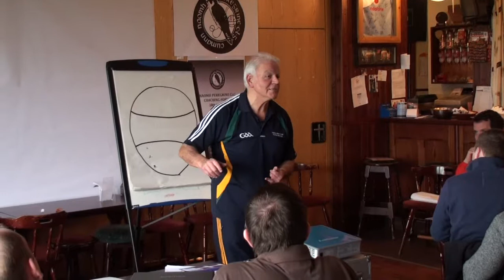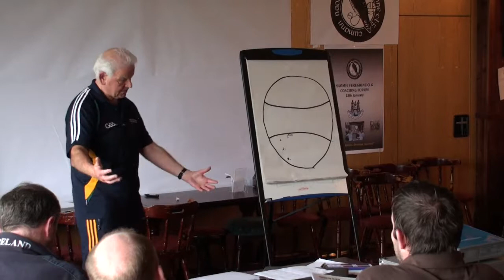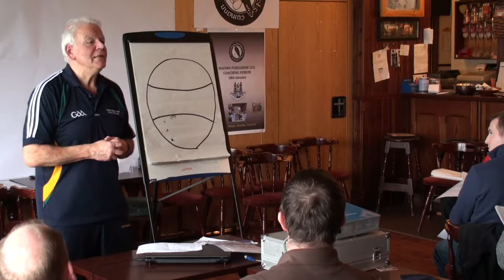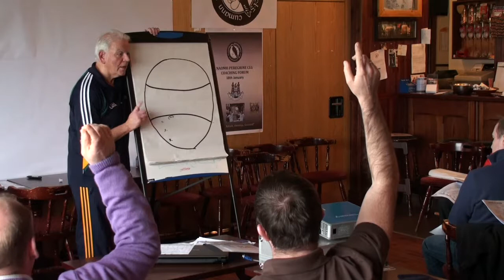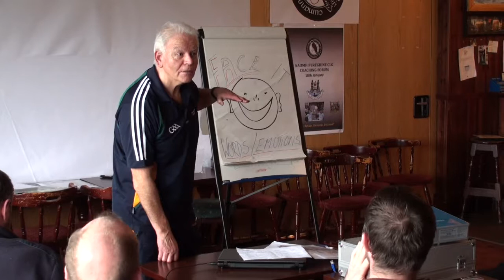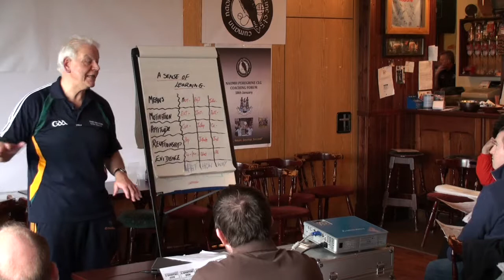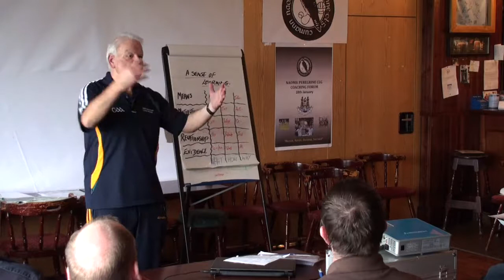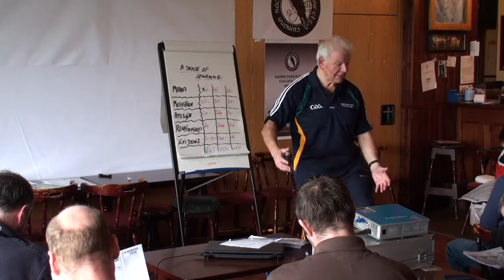John Morrison - Discovery Learning